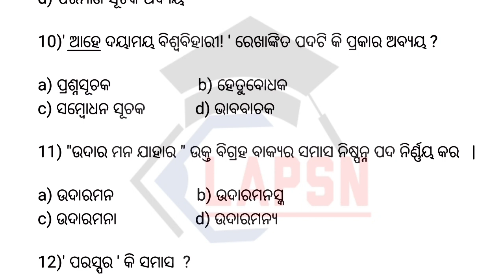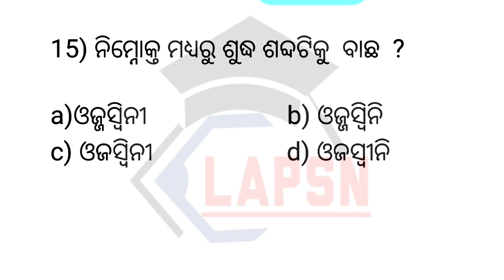Class-9 / ଓଡ଼ିଆ ବ୍ୟାକରଣ | 15 important MCQs | For PEO & JA 2023 EXAM